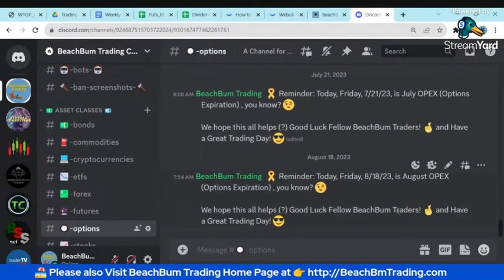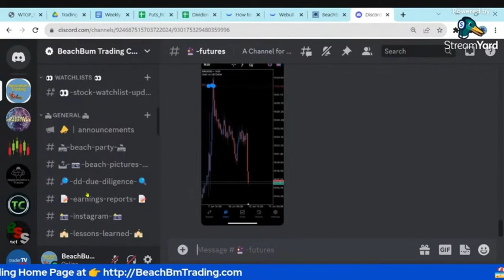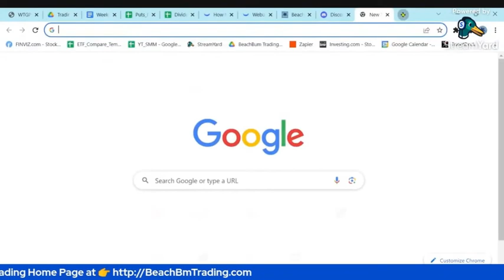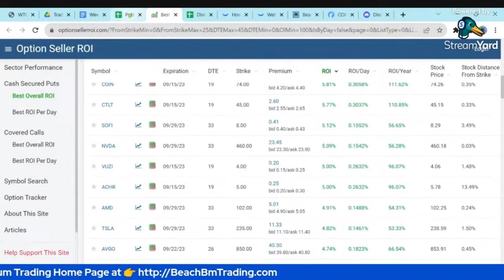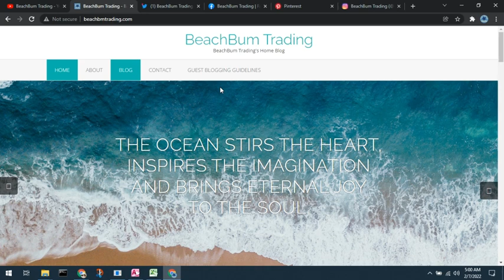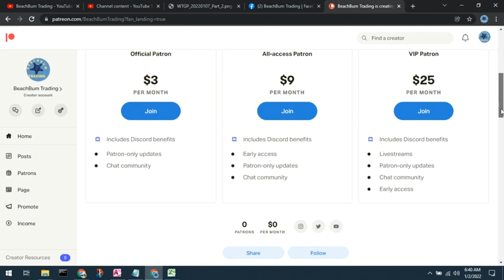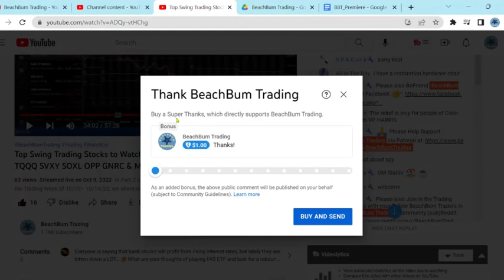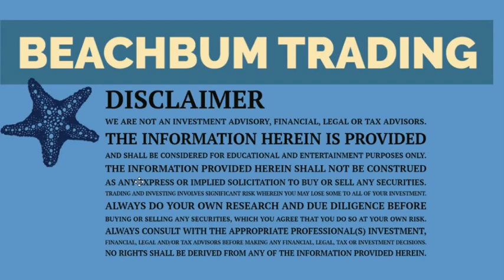Selling Puts on COIN | Coinbase Global Inc. | Quick Take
Are you wondering how to make money from cryptocurrency trading? In this [Selling Puts on COIN | Coinbase Global Inc. | Quick Take] video 🎥, we take a look at one option: selling Puts. We discuss how to approach selling puts for COIN, the tool we have, the ROIs of cash-secured puts, and the importance of excluding unprofitable stocks when deciding which Puts to sell. We also explain how we use a Google Sheet to keep track of opportunities and run our automation on the next trading day. If you're looking to add something to help you gain profit from selling Puts, watch this [Selling Puts on COIN | Coinbase Global Inc. | Quick Take] video 🎥 to learn more!

📖 CHAPTERS 📖
00:00 -  COIN Puts
05:50 -  BeachBum Trading Sites
06:38 -  Discord Invite

🎥 Top Swing Trading Stocks to Watch 👀 | 8/28 – 9/1/23 | O NSA MP MJ LAND DIS BDRY ACNT & More
🎥 How To Do Your Due Diligence [DD] on Stocks in FinViz | How To Do Due Diligence on Stocks | Tutorial

👉 Please find and watch 👀 All of the 🎥 videos wherein we briefly show you how we perform some of with our Due Diligence [DD] on some other individual Stocks / Symbols / Tickers, All for FREE, in our [Due Diligence] Playlist

🎮 BeachBum Trading Community Discord Server 🎮